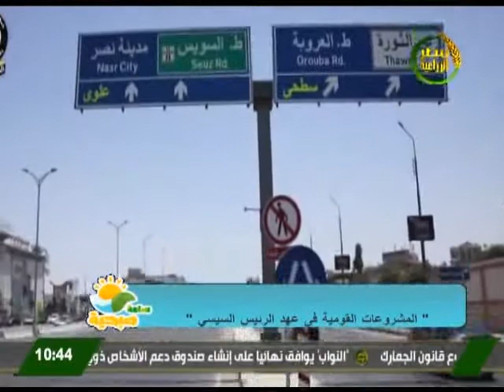ساعة صبحية | المشروعات القومية فى عهد الرئيس السيسى المهندس احمد عبد السلام استشارى ادارة مشروعات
ساعة صبحية | المشوعات القومية فى عهد الرئيس السيسى المهندس احمد عبد السلام  استشارى ادارة مشروعات وتطوير اعمال